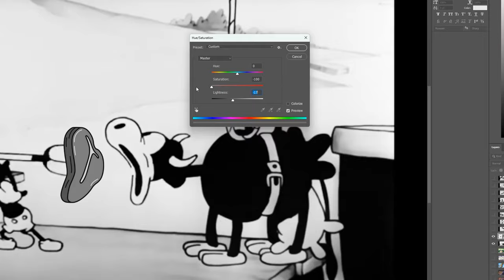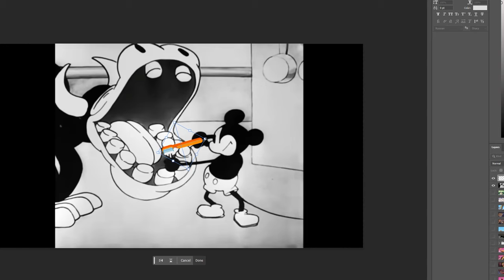Censorship in Steamboat Willie